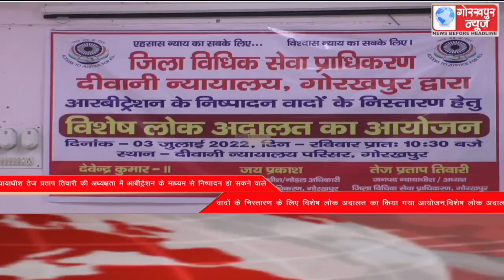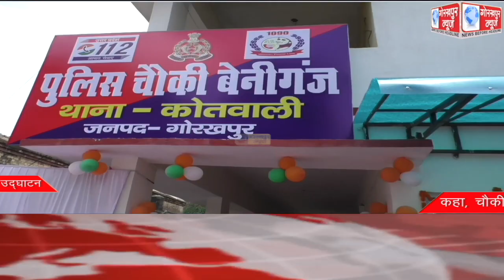GORAKHPUR NEWS Headlines 03-07-2022